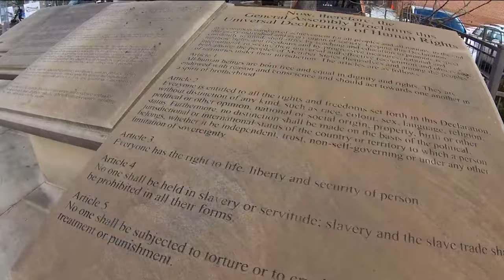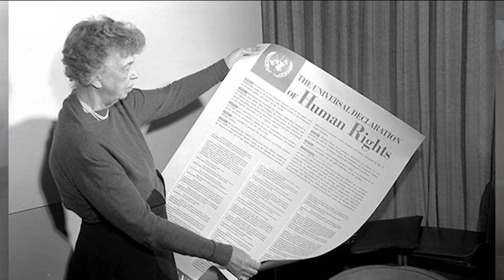Wassmuth Center for Human Rights celebrates 75th anniversary of the Universal Declaration of Human R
The Universal Declaration of Human Rights was published in 1948 as a framework of the importance of protecting human rights around the world.